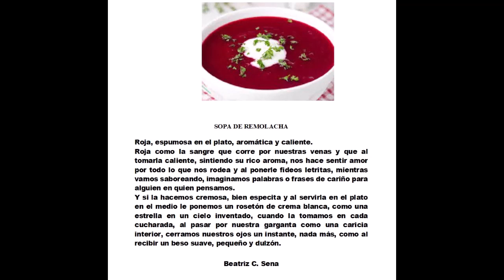SOPA de REMOLACHA